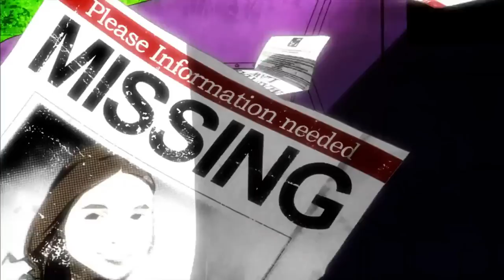EVOLUCIÓN de los OPENINGS de SHINGEKI NO KYOJIN (2013-22) ¿Por que WIT y MAPPA son tan diferentes?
La evolución de los Openings de attackontitan contando con los 7 maravillosos intros que nos dejó la adaptación por parte de WIT Studio y MAPPA en estos 2013 al 2022

shingekinokyojin contó con los siguientes Openings
1.- GUREN NO YUMIYA (El arco y la flecha escarlata) 2013
2.- JIYUU NO TSUBASA (Las Alas de la libertad) 2013
3.- SHINZO WO SASAGEYO (Entreguen sus corazones) 2017
4.- RED SWAN (Cisce Rojo) 2018
5.- Shoukei to Shikabane no Michi (El camino de voluntad y muerte) 2019

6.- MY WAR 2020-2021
7.- EL RETUMBAR 2022

En es te video analizamos las diferencias y recursos de ambos estudios al momento de adaptar la serie esperando el último